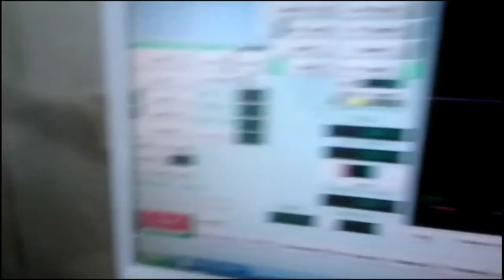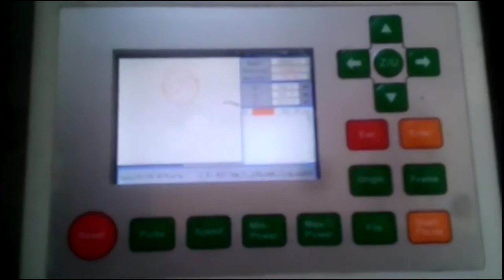Handmade Backgammon set from walnut wood and epoxy resin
Handmade Backgammon set from walnut wood and epoxy resin. Personalized engraving available. Each Backgammon from walnut wood and epoxy resin is unique and unrepeatable. Has its own unique wood pattern. Such backgammon will last for many, many years. They can even be passed on from grandfather to grandchildren. Since each product is unique, these backgammon can be a great gift for a birthday, gift for anniversary, or a gift for him.

Available to purchase on Etsy shop

It takes two weeks to create such a product. Therefore, I create them only to order. We negotiate the details. Then I start to create the product. Throughout the entire product creation period, I keep you informed. I am sending you pictures of the different stages of the creation of these backgammon.

Such backgammon can become a unique and in fact perfect gift, that will last for many years. This Epoxy Backgammon set also comes with a handmade case.

The set includes: 15 chips (light) and 15 chips (dark) + two spare.

Weight (just about):
1,7 kg
3.7 lb

WOOD & STAIN
Please keep in mind that, while we use the same wood, stains, and paints for each sign, pictures can vary due to lighting and editing. Each sign will be slightly different due to grain patterns in the wood and may or may not include knots. This ensures your sign is a unique, one of a kind piece!